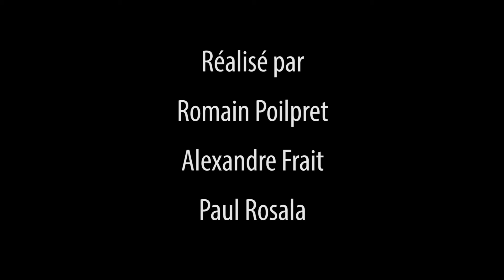Migrant ou réfugié ?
La question du mois - Septembre 2015
Migrant ou réfugié ? Alors que le débat s'installe et que la confusion et les amalgames règnent, Olivier François directeur du centre d'accueil pour les demandeurs d'asiles (CADA) nous éclaire sur le sujet.